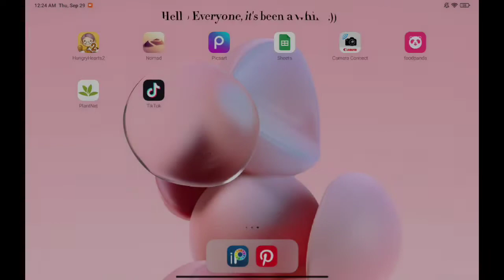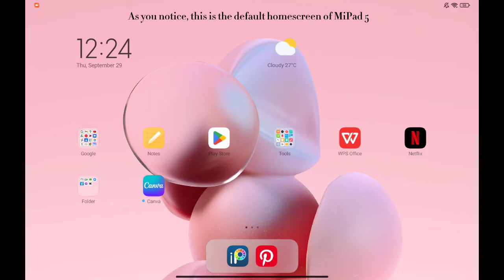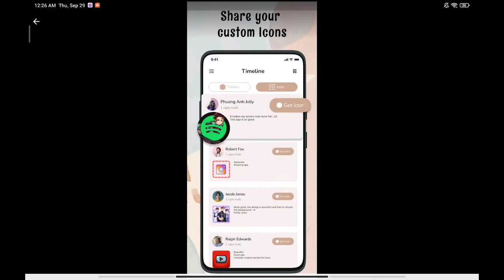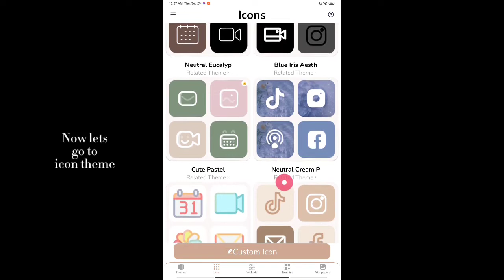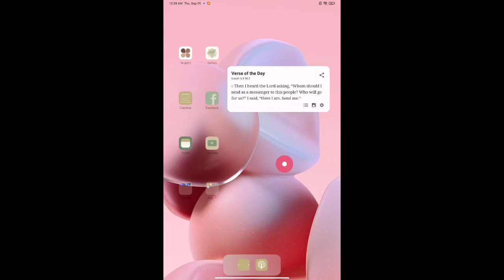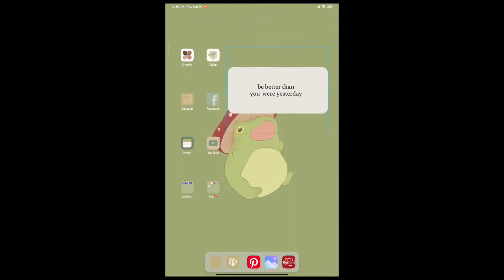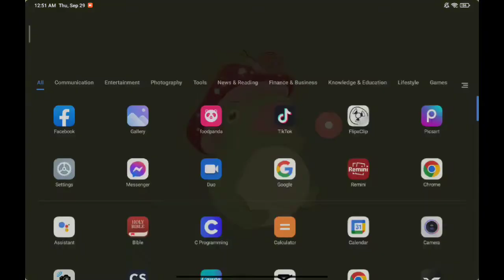Costumizing MiPad 5 Homescreen 🍄 + Lockscreen 🌿| Icon Changer App 🍂🌺| Xiaomi Pad 5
Costumize my homescreen and lockscreen with me. Using the Icon Changer app that is available for androids.
Search : SnapKit: Icon changer and Themes